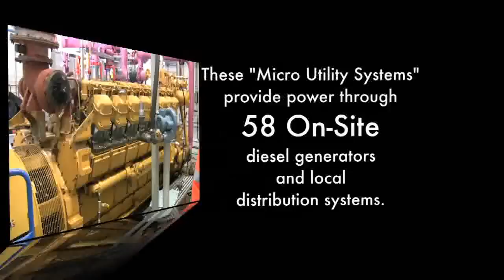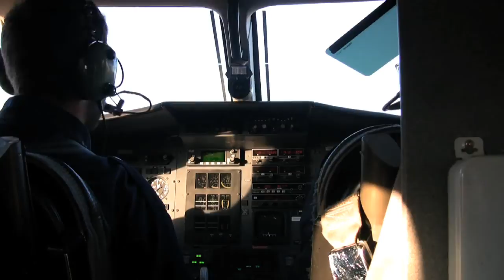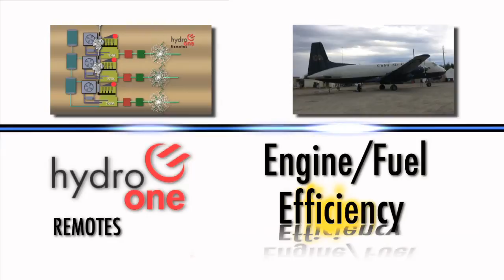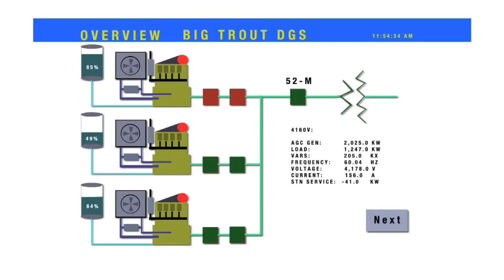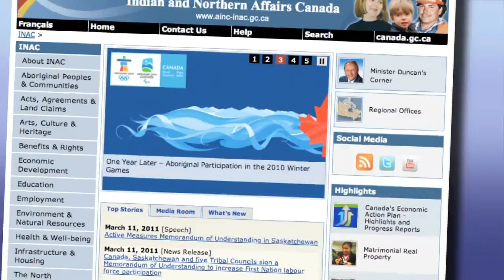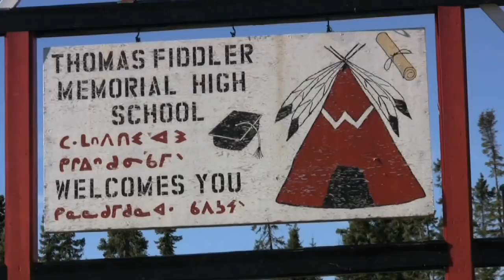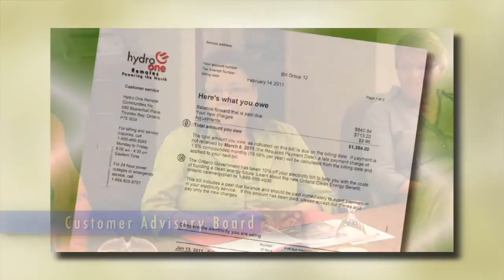Hydro One Remotes: Powering the North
Learn how the staff at Hydro One Remote Communities Inc. overcome unique challenges to deliver electricity to the most northern parts of Ontario. Runtime: 10 min. 51 sec.